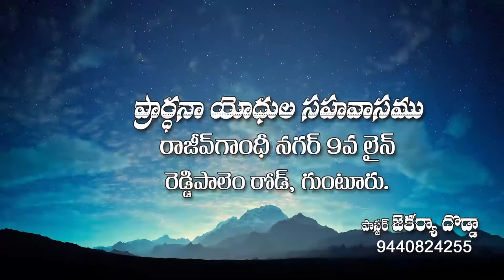Dodda zakraya garu ||28 10 2022||అంశం:మీరు ఆశీర్వదించబడాలి కాని ఎం చేయాలి